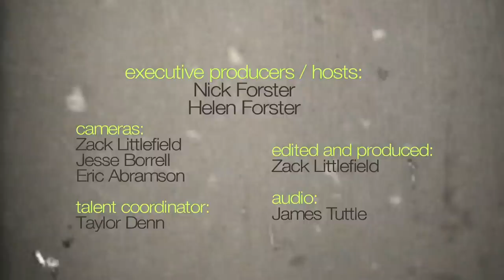Elephant Revival - "Raven Song" (eTown webisode #609)